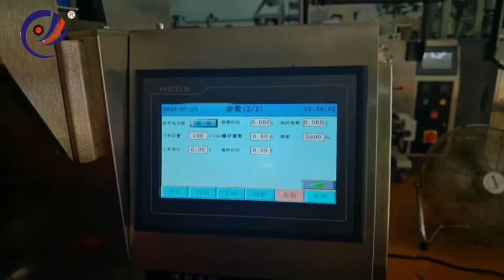heating pad | Horizontal screw packaging machine | 30g iron powder | coffeepowder/flour/teapowder/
Automatic packaging machine on sale in China Foshan Taichuan Co. , Ltd Taichuan packaging machine, pack your dream.
Reasonal price; Advanced technology; Diversified functions; Easy operation; Suitable for packaging GRANUEL, LIQUID, POWDER and various objects